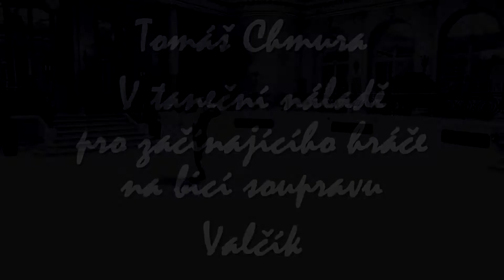Tomáš Chmura - V taneční náladě pro začínajícího hráče na bicí soupravu - 5. Valčík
Natočeno ve studiu Dr.Um
Základní umělecké školy Viléma Petrželky
v Ostravě-Hrabůvce
Czech Republic